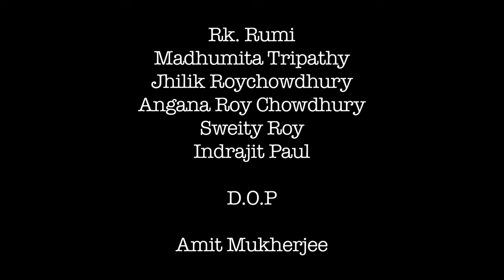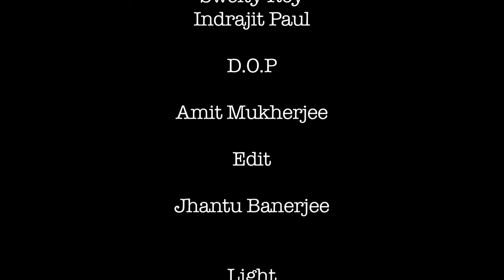Black rose| ব্ল্যাক রোজ | thriller suspense| new full short film | Directed by| indrajitpaul| 2024